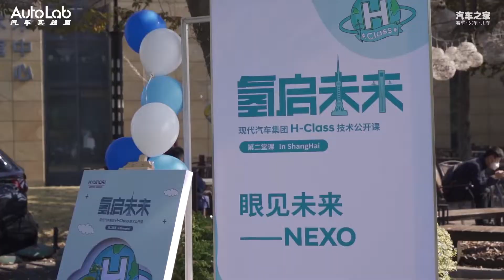现代Nexo：氢燃料车真的更省钱？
autolab带你一起抢先体验新车新技术：现代Nexo：氢燃料车真的更省钱？